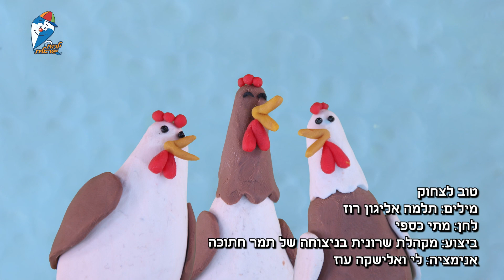ילדות ישראלית - טוב לצחוק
ערוץ ילדות ישראלית – ערוץ מוסיקה וקליפים ייחודי המיועד לכל המשפחה עם דגש על ילדים ופעוטות.
הערוץ שם במרכז הבמה את התרבות הישראלית ואת המוזיקה הישראלית לילדים - המודרנית והקלאסית.
הערוץ והתוכן שבו הופכים זמן מסך לזמן איכות ומאפשרים לבני כל הגילאים לשיר, לרקוד וליהנות לצלילי השירים שכולנו גדלנו וגדלים עליהם. לגדול עם השירים.
אצלנו בערוץ היוטיוב תוכלו למצוא מאות שירים, ספיישלים לפי נושאים, ביצועים ועיבודים חדשים ועוד הרבה מעבר!